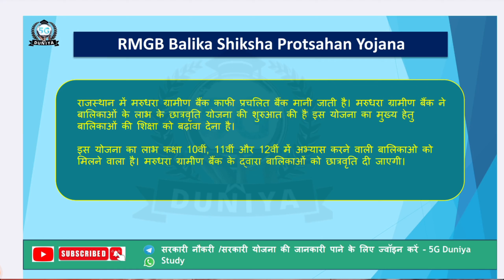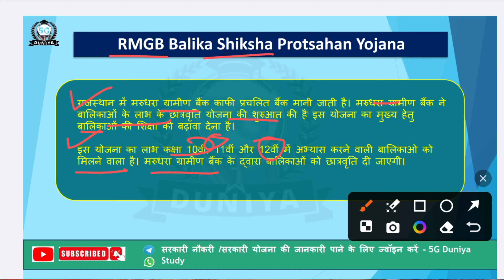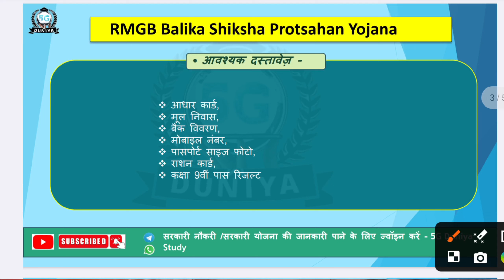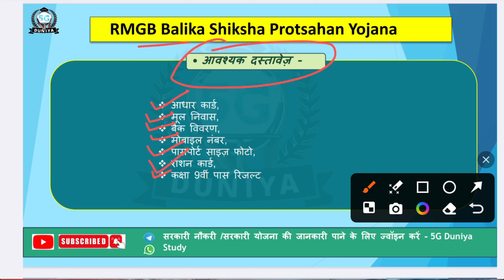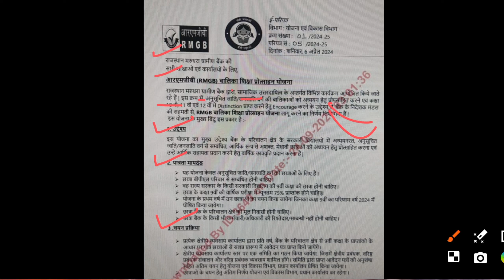RMGB बैंक शिक्षा प्रोत्साहन योजना | राजस्थान मरुधरा ग्रामीण बैंक दे रहा है स्कॉलरशिप | RMGB Bank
RMGB बैंक शिक्षा प्रोत्साहन योजना
राजस्थान मरुधरा ग्रामीण बैंक स्कॉलरशिप योजना
राजस्थान मरुधरा ग्रामीण बैंक दे रहा है स्कॉलरशिप
RMGB Bank Scholarship Yojana 2024
9वीं पास बालिकाओं को मिलेंगी स्कॉलरशिप
बालिका शिक्षा प्रोत्साहन योजना राजस्थान
RMGB बालिका शिक्षा प्रोत्साहन योजना शुरू